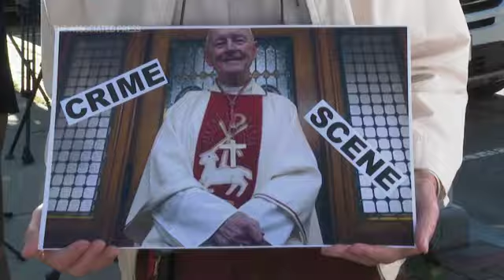Ex-Cardinal McCarrick: not guilty to sex assault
Ex-Roman Catholic Cardinal Theodore McCarrick ignored hecklers as he slowly walked hunched over and pushing a walker to court to face accusations that he sexually assaulted a 16-year-old boy in Massachusetts nearly 50 years ago. (Sept. 3)